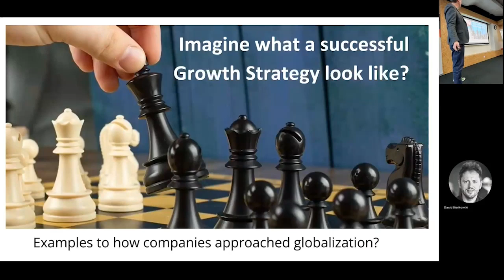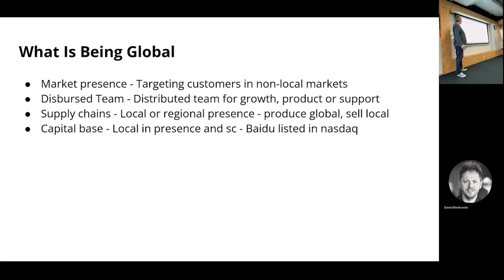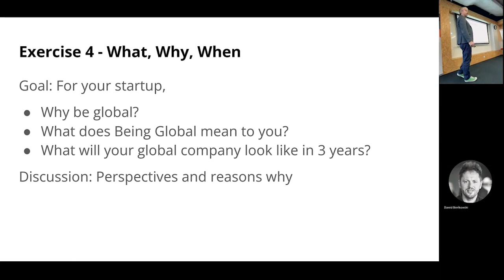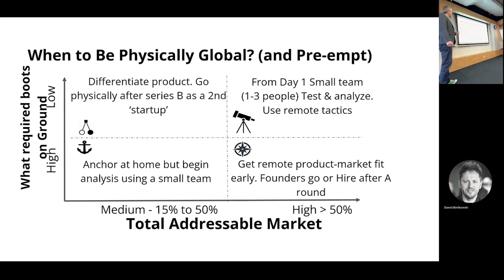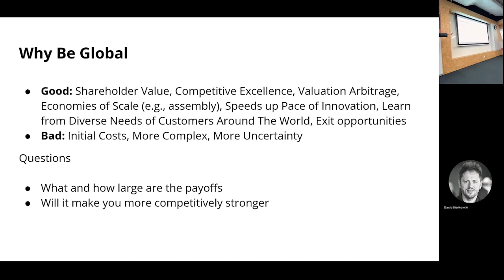[Guide] Part 4 Select Markets & How to Use A Remote Go-to-Market to Start International Expansion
Watch the entire tutorial "How to Use Remote Go-to-Market to Start International Expansion"

Watch the step-by-step tutorial "How to Get Your Next Remote $1 Million ARR Using the Telescope Approach"

Market Development resources 👇🏼

About Globalventure.com:
We are hiring. To learn more for BDR, industry advisor or growth consultant or other roles: "How to Advance Your Career in AI and Deep Tech Using a Growth Talentship

GlobalVentureAdvisors helps entrepreneurs and enterprises grow smarter by executing Remote Market Development. GlobalVentureForum and GTM Insights series began in Berkeley in 2013 with Shazam, SoundCloud, and Adyen.